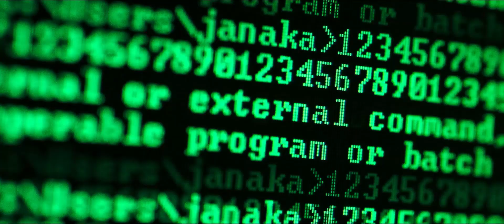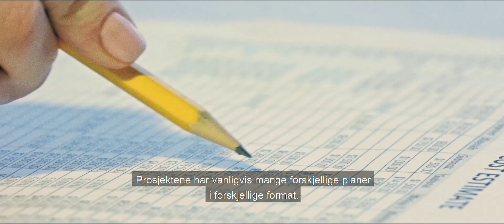Slik utviklet vi arbeidsverktøyet IPG i Kruse Smith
Undersøkelser fra byggeplasser har vist at så lite som 50% av til håndverkerne er direkte produktiv. For å øke denne andelen har Communicate bistått Kruse Smith med å utvikle systemer som effektiviserer utviklingen og gjennomføringen av nye byggeprosjekter.

I denne videoen forteller Jon Sakarias Liknes, Einar Ruud og Audun Nygård fra Kruse Smith om iPG – et system som hjelper byggentreprenøren med å få mer kontroll ute på byggeplassen.